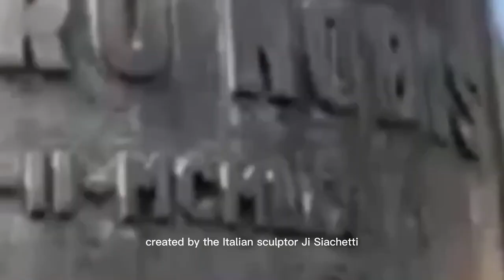Saigon Cathedral, a must see landmark, Saigon Love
The Notre Dame Cathedral of Saigon is found in downtown Ho Chi Minh City. It was built between 1877 and 1880 by the French, and is 60 meters high.
The Cathedral of Our Lady of Saigon is a must-see landmark, not only for its importance but also for its overwhelming appeal as soon as one sets foot in Ho Chi Minh City.
This church was granted the title of basilica in 1962, and is one of only four basilicas in Vietnam for its prominent role in the Vietnamese Catholic community. Its official name is the Basilica of Our Lady of The Immaculate Conception.
Outside the main edifice is a small garden where the statue of Mary - Queen of Peace is standing. This statue, which is made of marble, was created by the Italian sculptor G. Ciocchetti in 1959.
The church is currently undergoing a major overhaul and that entry outside of mass hours is not allowed.
As it is right next to the Saigon Central Post Office, it is worth considering visiting both these landmarks and the nearby Independence Palace at the end of the day.